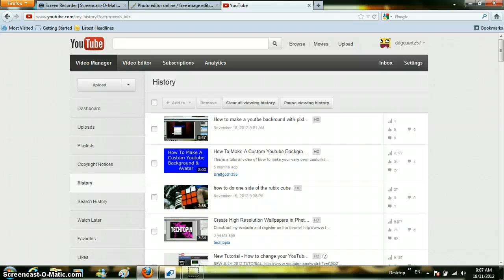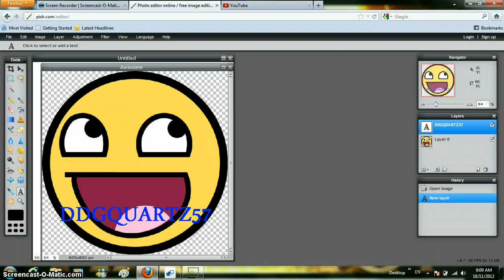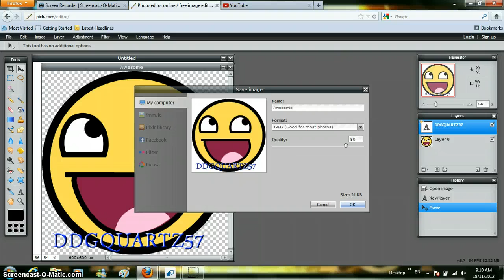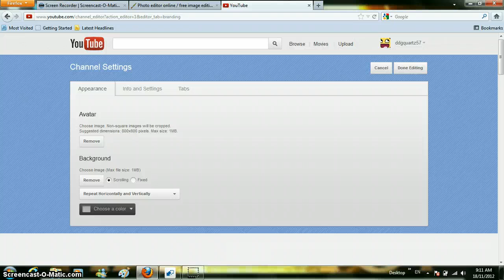How to make your own youtube avatar with pixlr.com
This video shows you how to make your own youtube avatar